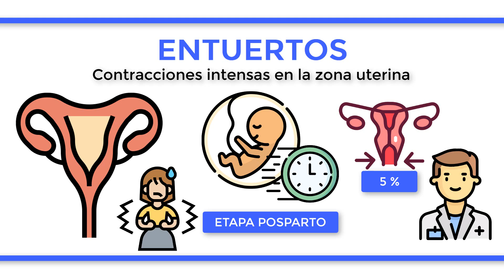¿Qué son los ENTUERTOS?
Los entuertos son una serie de contracciones de gran intensidad que tienen lugar en la zona uterina y que generan ocasionalmente cierto dolor durante la recuperación de su tamaño tras el embarazo. Es normal que estas contracciones se produzcan con gran frecuencia durante las primeras 24 y 48 horas tras el parto, aunque pueden alargarse hasta los 7 días, pero cada vez con menor intensidad. Estos entuertos son totalmente normales ya que facilitan el cierre de las bocas arteriales que se han abierto para poder dar a luz. Se estima que pueden llegar a ser extremadamente dolorosos para el 5 % de las madres, sobre todo para las primerizas, por lo que a veces requieren de atención médica. Por su parte, en el lenguaje común se utiliza la palabra “entuerto” para referirnos a un perjuicio o daño que se causa injustamente a una persona.